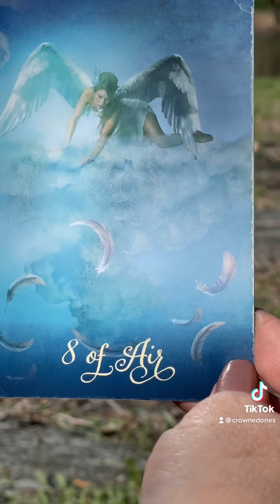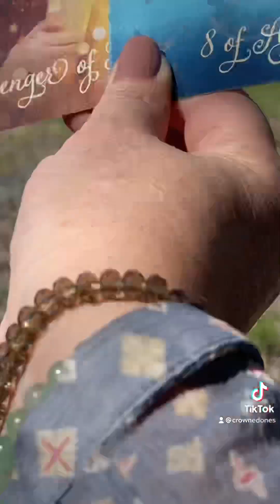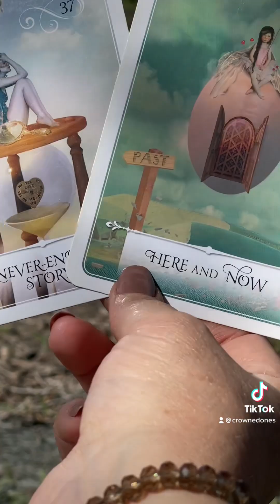in Virgo | What’s Holding You Back? Time to Heal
March Sale On Private Readings Starts 🤩😇